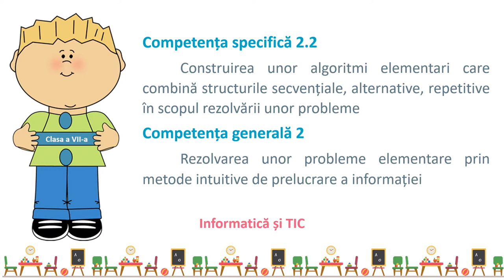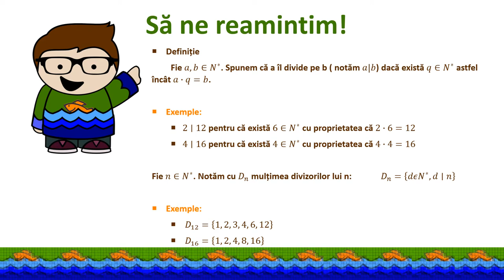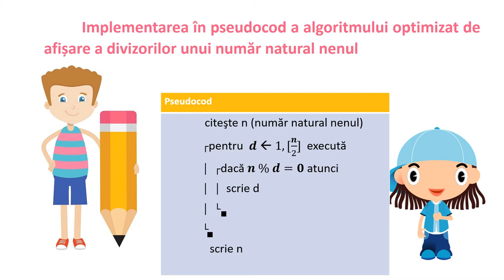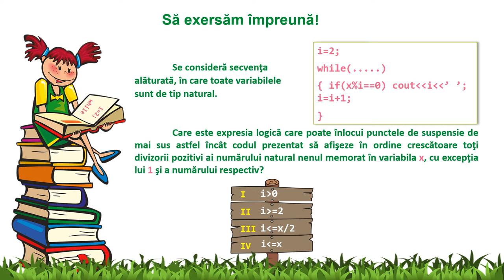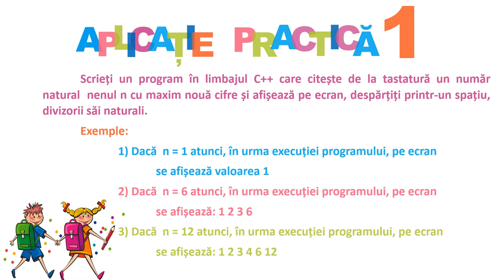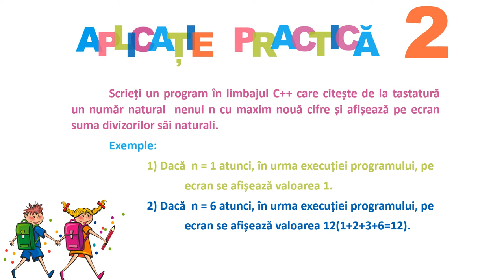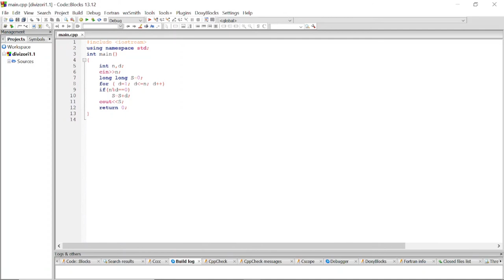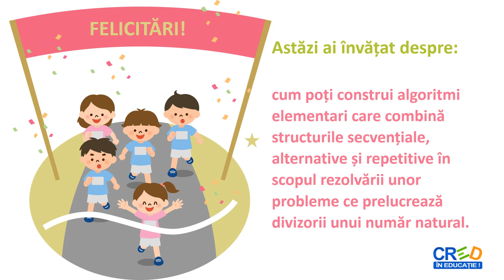Prelucrarea divizorilor unui număr natural. Aplicații C++ (1)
Resursa de tip video realizează prezentarea algoritmilor pentru identificarea divizorilor unui număr natural nenul.
Aplicațiile practice rezolvate vizează afișarea și determinarea sumei divizorilor corespunzători unui număr natural n citit de la tastatură. Pentru exercițiu se propune o aplicație în același context.